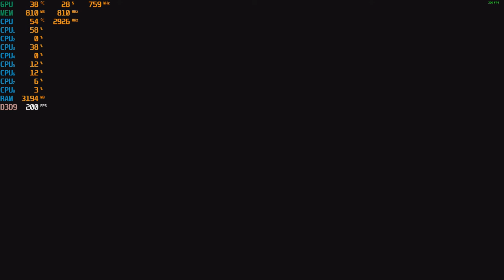Alan Wake - PC with the GTX 1050 TI at 1080p + the Intel I7 860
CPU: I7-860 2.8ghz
GPU: Zotac GTX 1050 ti
Psu: APEVIA ATX-BT550W (550w)
Ram: 10gb ddr3 1333mhz